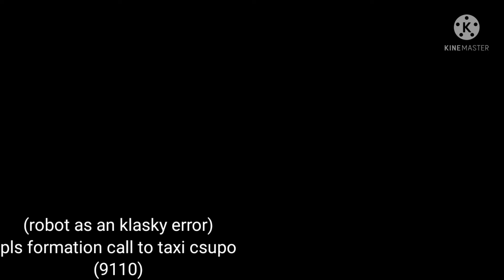Klasky error)klasky robot #1